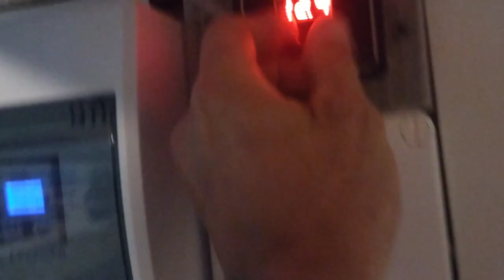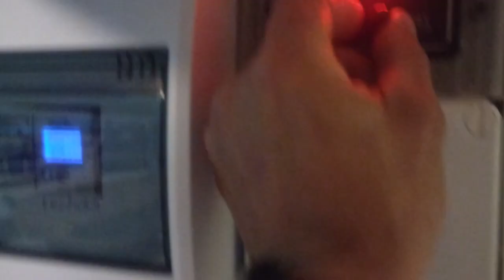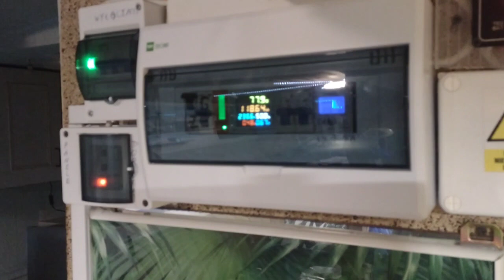prąd i wodę czas ostrzedzac idą ciężkie czasy